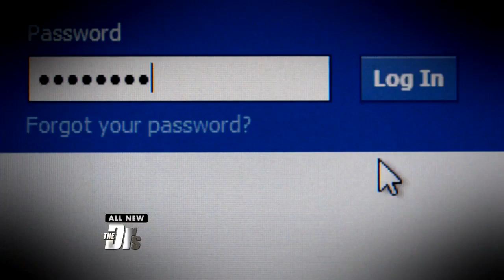Are You Falling for Fake Headlines?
In this digital age news is instant and constant, but how do you decipher what’s real and what’s fake?